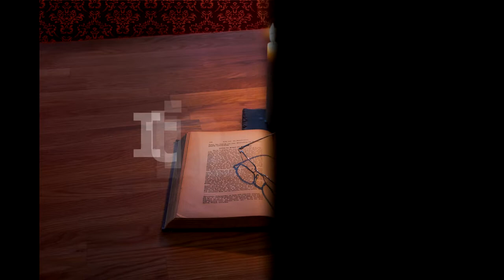Itinerar Biblic Ep 0041 Geneza Cap 35